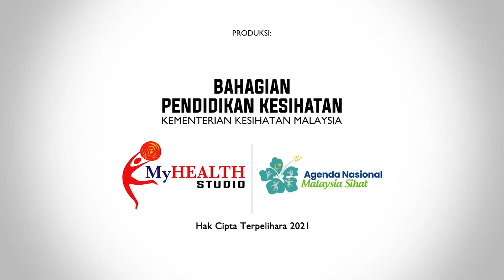VAKSIN COVID-19 | Jom Ambil Dos Penggalak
Dos penggalak adalah dos yang diberikan kepada individu yang lengkap menerima vaksin COVID-19.

Ia bertujuan untuk memastikan imuniti yang telah dibentuk selepas menerima dos lengkap dapat dikekalkan untuk tempoh yang optimum.

Jom ambil dos penggalak.

Lindung Diri, Lindung Semua.

Sumber: @MyHEALTHKKM